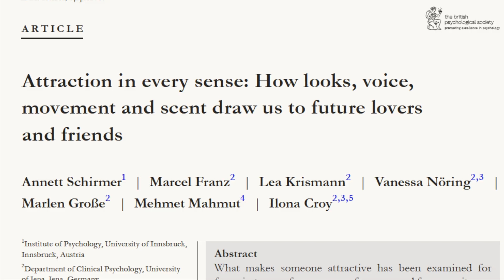Drawn to Desire: How Sight, Sound, Scent, and Motion Spark Love and Friendship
Have you ever walked into a room and instantly liked someone without knowing why? This video explores the importance of your senses in deciding whether you find a person attractive as a friend or romantic partner.